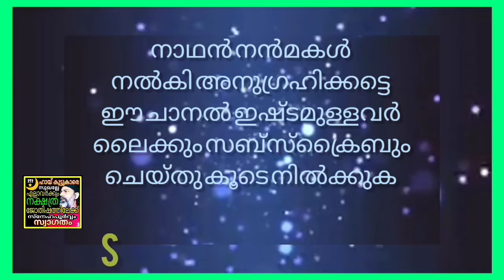ep197/നമുക്ക് ജോതിഷം പഠിക്കാം/nakshatra jothisham Malayalam/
നമസ്കാരം കൂട്ടുകാരെ എല്ലാവർക്കും സുഖമല്ലേ നാഥൻ നൻമകൾ നൽകി അനുഗ്രഹിക്കട്ടെ എല്ലാ വിധ പ്രയാസങ്ങളും വിഷമങ്ങളും മാറ്റി തരട്ടെ സമാധാനവും സന്തോഷവും നിറഞ്ഞ ജീവിതം നയിക്കാൻ സർവ്വ ശക്തനായ തമ്പുരാൻ തുണക്കട്ടെ എന്ന് ആത്മാർത്ഥമായി പ്രാർത്ഥിക്കുന്നു ഈ ചാനൽ ഇഷ്ടമുള്ളവർ ലൈക്ക് ചെയ്യുക സബ്സ്ക്രൈബ് ചെയ്തു കൂടെ നിൽക്കുക നാഥൻ തുണക്കട്ടെ നിങ്ങളുടെ നക്ഷത്ര ഫലം രാശി ഫലം ജൻമ സംഖ്യ ഫലം ജാതക ഫലം നിങ്ങൾക്ക് തന്നെ മനസ്സിലിക്കാം ഈ ചാനൽ ഫോളോ ചെയ്താൽ മാത്രം മതി/